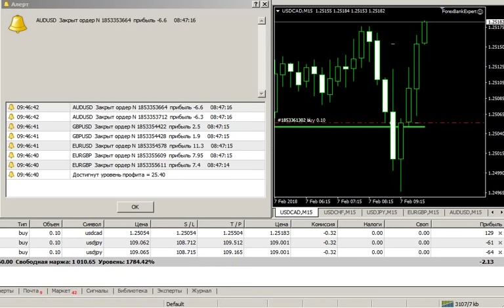Работа Форекс Советника ForexBankExpert 7.02.2018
На нашем канале ★ФОРЕКС FOREX★ Вы познакомитетесь с новейшими форекс советниками,  форекс индикаторами,торговыми системами форекс, скриптами форекс.А также информацией по форекс для начинающих и всё о Метатрейдер 4 и Метатрейдер 5 для forex трейдеров.